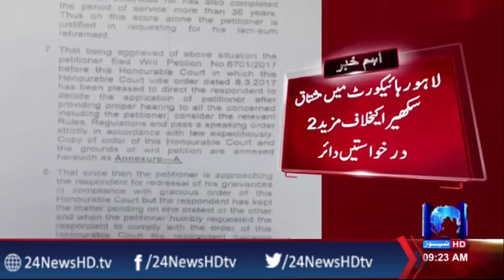Today is the last day of employment of IG Punjab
24 News HD is one of the leading news channels of Pakistan bringing you the latest current affairs from Pakistan and around the world.